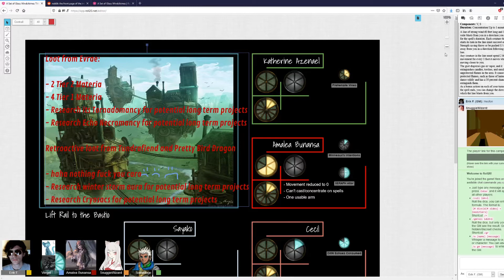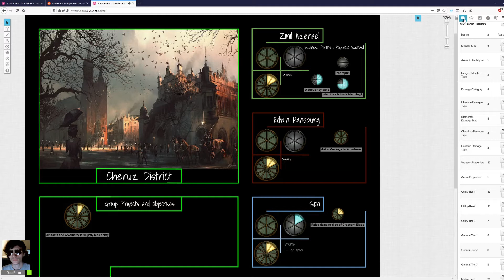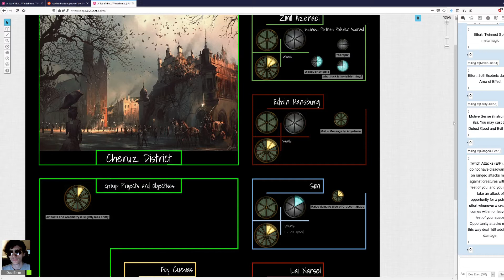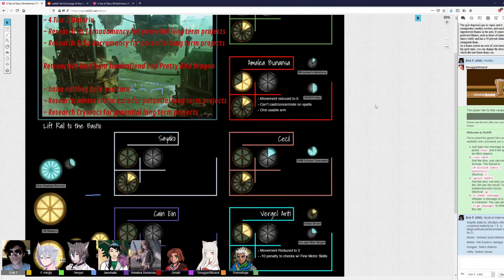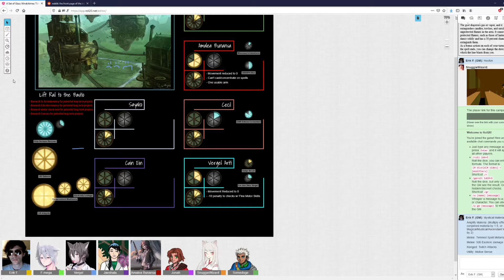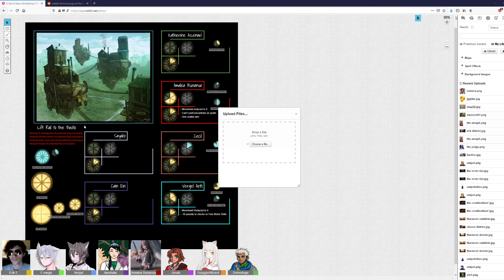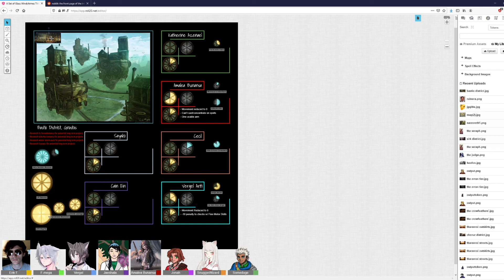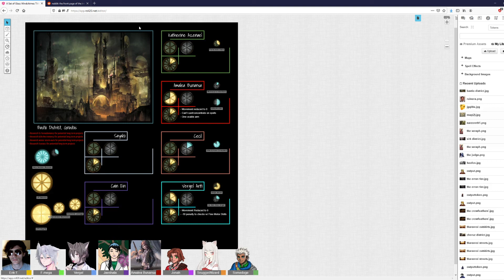A Set of Glass Windchimes, Act 3 Session 8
Only the first third or so - next session has heavy-handed recap, unfortunate that the footage was lost. :(